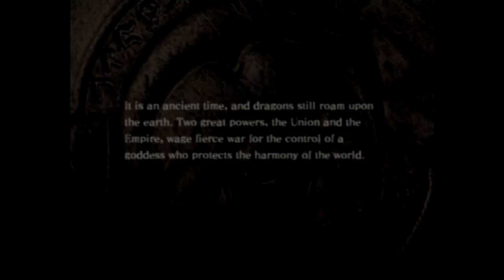The Apartment Plays - Drakengard - Episode 1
In the first of many longer episodes to be released, Billy share a piece of his childhood with the game, Drakengard. Watch this rare look into the psychology that shaped Billy's adult life. Will we learn too much about our hosts? Will Billy's Mom regret purchasing him this game from back in the day? Tune in and find out!

The Roommates slaughtering everything in sight are:
Don and Billy.

Title and Thumbnail art by:
Rusty